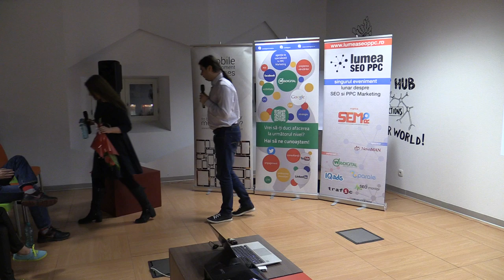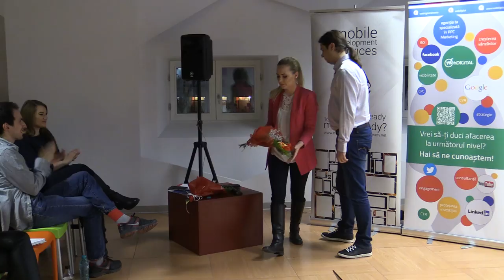Adelina Oprea - Remarketing & Retargeting (2015.03.25, Impact HUB Bucharest)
Follow-up ediția #116: "Pentru ELE" (SEO + PPC), 25 martie 2015, Impact Hub Bucharest

În data de 25 martie 2015 a avut loc la Impact Hub Bucharest - Strada Halelor, nr. 5, etaj 2 ediția cu numărul 116 Lumea SEO PPC.

Am discutat despre SEO / PPC, cu un twist - ediția din martie a avut vorbitori de sex feminin. Am putut afla sfaturi de SEO (poziționări în Goolge) / PPC (reclame plătite) de la speakerii noștri.

Speakerii ediției:
- Alexandra Tănasă - Link Building prin Digital PR
- Adelina Oprea - Remarketing & Retargeting
- Diana Bancu - Dynamic Search Ads

Moderator: Alex Drăgan, WebDigital.

Mai jos, imagini, prezentări și clipuri video de la eveniment.